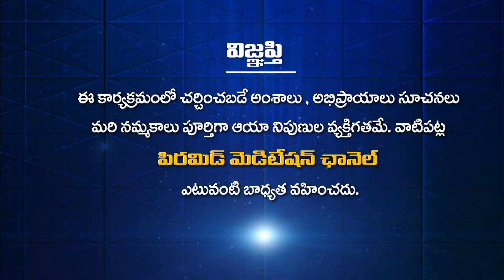కఠోపనిషత్ లో ఏముంది? | Tatavarthi Raghava Rao | Tatavarthi Rajya Lakshmi | PMC Telugu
🛰🛰🛰 ఈ కేబుల్ ఆపరేటర్లలో TVలో "PMC తెలుగు" చూడండి:
📺 Airtel DTH: 945
📺 Gio TV: 1115
📺 APFiber: 36
📺 Act Vizag: 78
📺 Act Nellore: 89
📺 BCN: 75
📺 TCN: 85
📺 City Cabel Network: 97
📺 SSC Digital Network: 95
📺 RAM Netcam: 199
📺 Yuvaraj Digial Network: 17
📺 Mahesh Network: 53
📺 My Digital Network: 44
📺 CPC Digital Network: 444
📺 Uddanam Grameena Cable: 52
📺 SR Digital: 24
📺 GK Digital: 34
📺 NXT Digital Network: 130